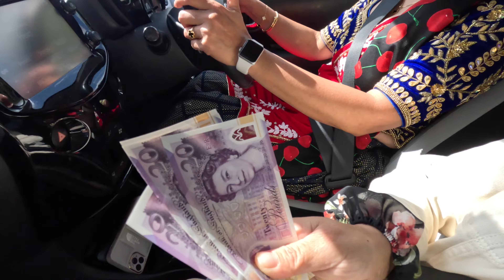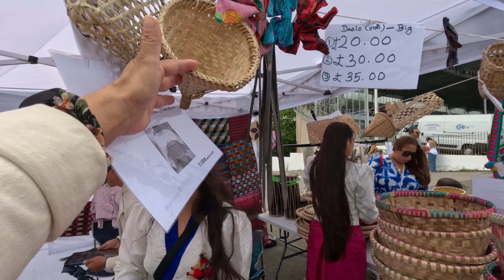Nepali Mela 2024 UK / London Kempton park 🇳🇵🎡🇬🇧4K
Here is the vlog of 15th Nepali Mela, UK held on 25-August-2024 , Sunday at Kempton Park,  Sunbury-on-Thames, LONDON, UK

The most awaited event in Nepalese UK community